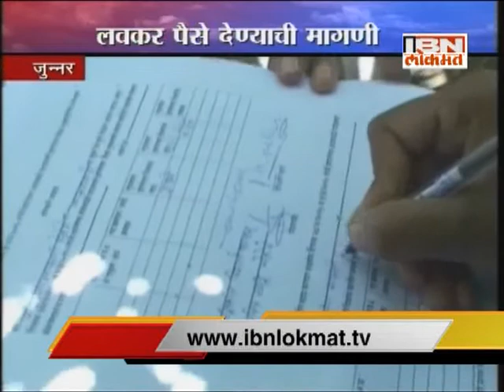IBN Lokmat 'GAVAKADCHYA BATMYA' 03 March 2015 (Full News Bulletin)